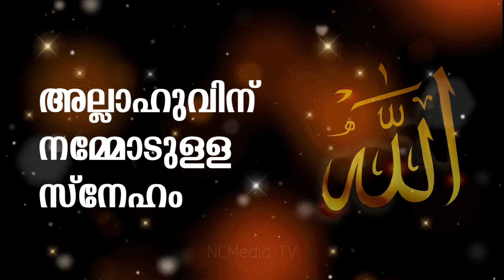അല്ലാഹുവിന് നമ്മോടുള്ള സ്നേഹം | ഈ വീഡിയോ വെറുതെയാവില്ല Islamic Speech About Allah in Malayalam